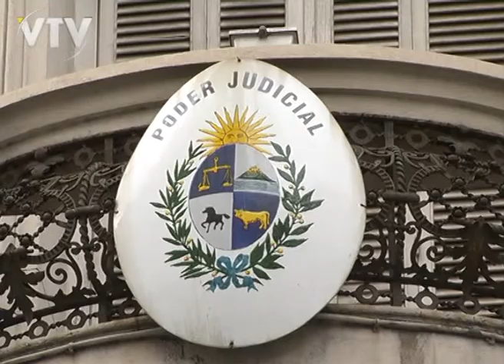VTV NOTICIAS: ACTIVOS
La justicia uruguaya colabora con Argentina por un caso de lavado de dinero en transferencias de jugadores del fútbol del vecino país.
La jueza Adriana de los Santos nombró a dos peritos  para que establezcan que información entregarán al juez argentino Norberto Oyarbide que investiga la causa.